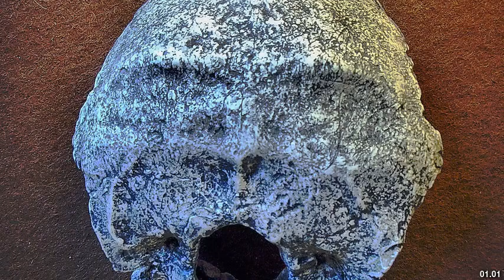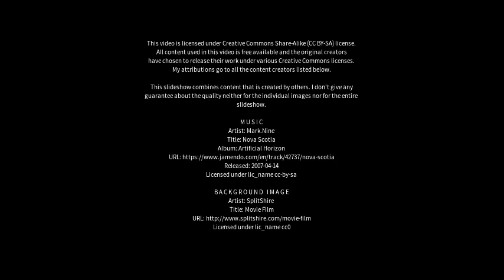Best places to visit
Best places to visit - Swanscombe (United Kingdom) Best places to visit - Slideshows from all over the world - City trips, nature pictures, etc.